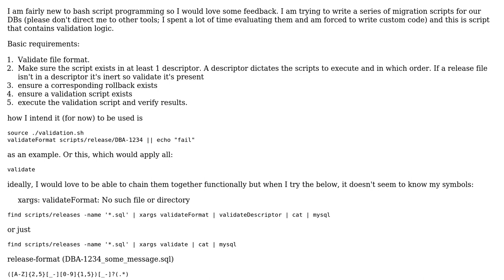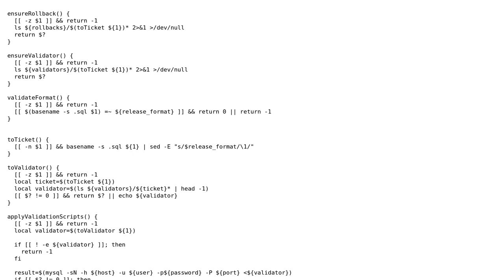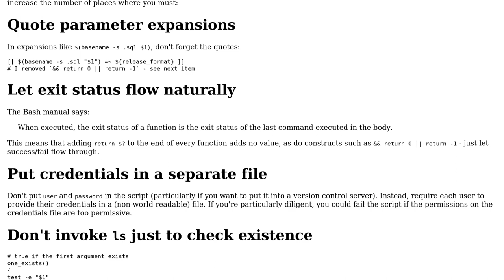Bash script to validate a MySQL database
With thanks & praise to God, and with thanks to the many people who have made this project possible! | Content (except music & images) licensed under CC BY-SA | Music | Images & others | With thanks to user Toby Speight user Christian Bongiorno user 200_success and the Stack Exchange Network Trademarks are property of their respective owners. You are responsible for your own actions.